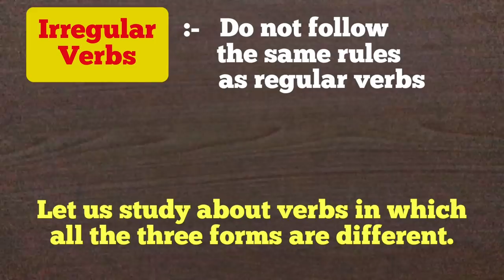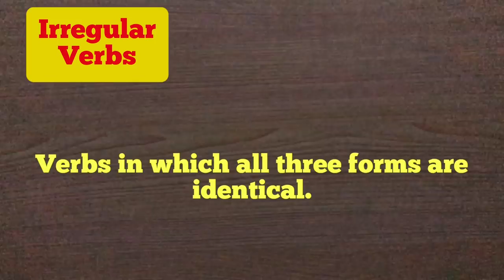Basic Verb Forms | V1, V2, V3 समझें examples के साथ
Heyya this is Nidhi Singh
This video will clarify your doubt about Basic Verb Forms  and all your confusion related to first form , second form and third form of verb .
In this video I have given few examples of all three Forms of verbs which will help you to understand the concept of Forms of verbs.
Verb ki first form, second form aur third form V1, V2, V3 samajhne k liye dekhein ye complete video.

Thanks